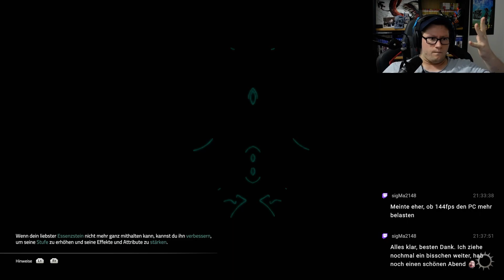ATLAS FALLEN #020 - Der Weg nach Bastengar °